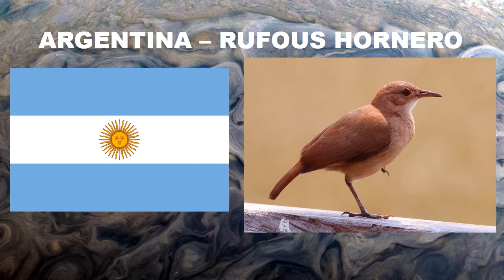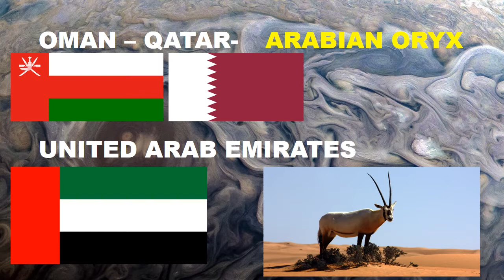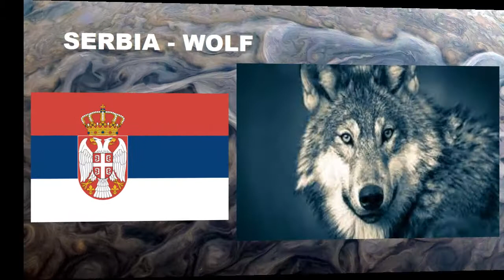National Animals of All Countries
This video is about the list of national animals of various countries.